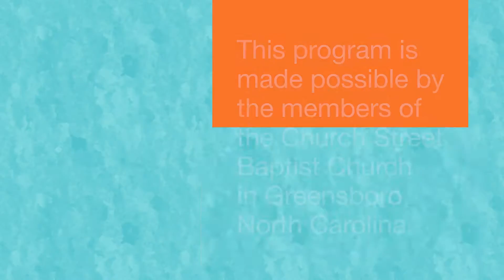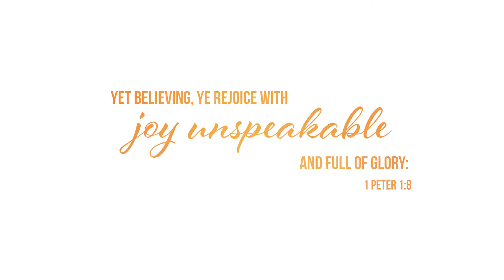Unspeakable Joy - How to Have Good Success - April 1, 2018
Join Pastor Tyler Gaulden as he preaches the Word of God and proclaims unspeakable joy through Jesus Christ. Sermon Scripture is taken from Joshua 1:8.